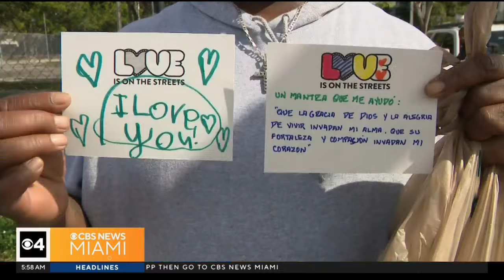Miami Proud: Non-profit helps restore hope, faith in those experiencing homelessness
Najahe Sherman reports Love is on the Streets wants people who might often feel overlooked to know they are seen and valued.